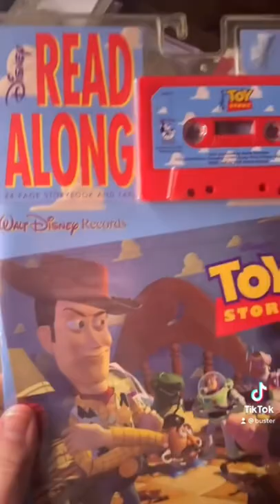Sealed Toy Story Soundtrack And Read Along Audio Cassette!!! (PIXAR!!)